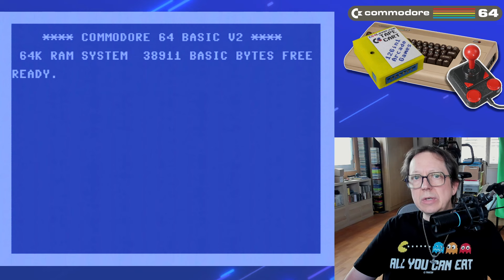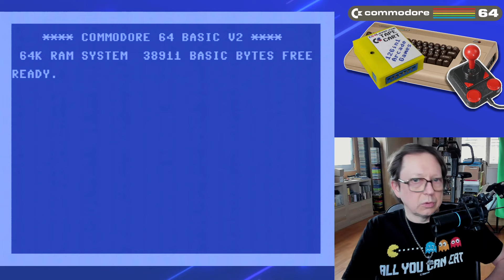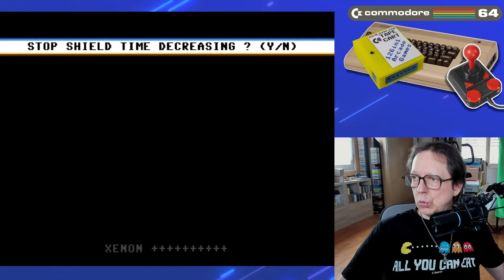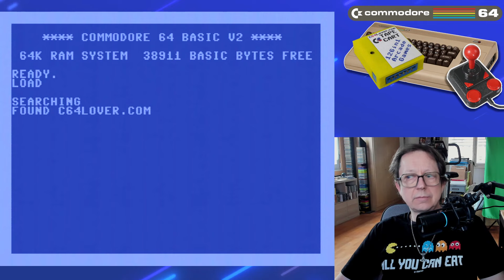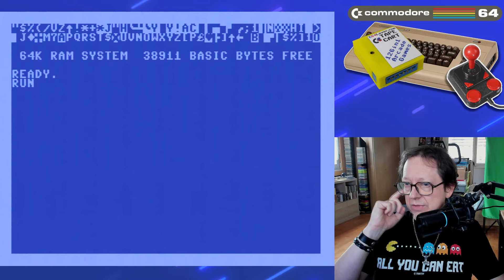#2183 C64 Total geTapeCarted! - 126 in 1 Arcade Games #03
Endlich hatte ich mal wieder etwas Zeit, um mit meiner 126 in 1 Arcade Games Tapecart weitermachen zu können.